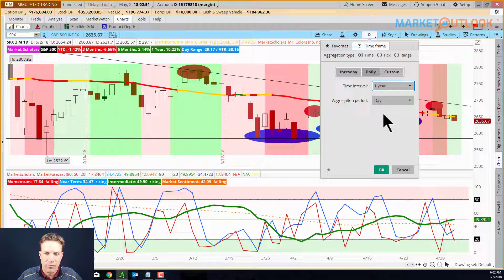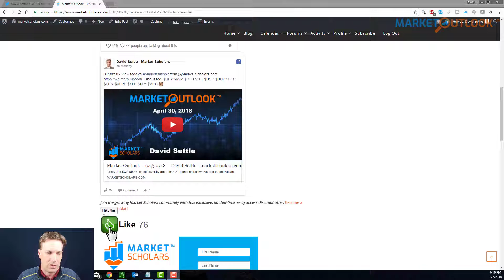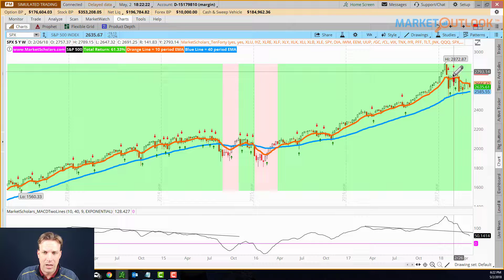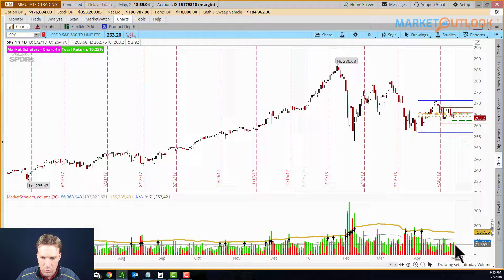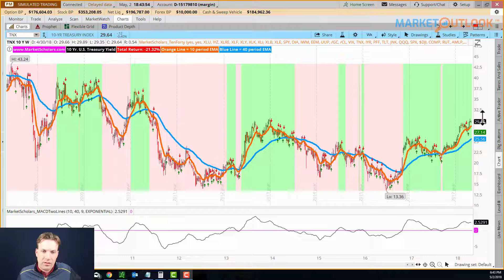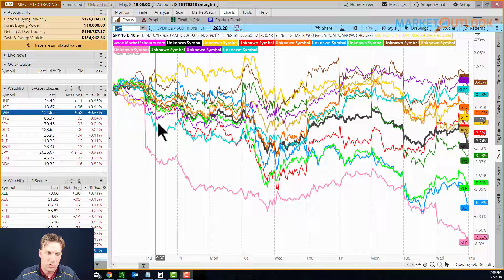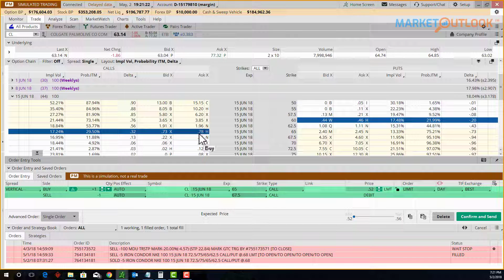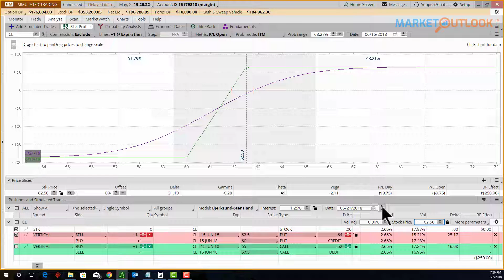Market Outlook - 05/02/2018 - David Settle